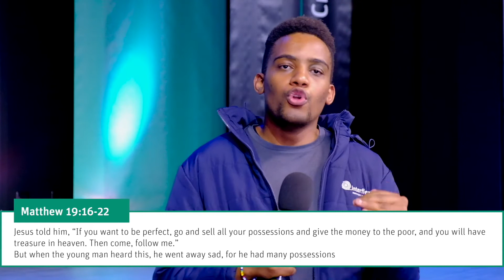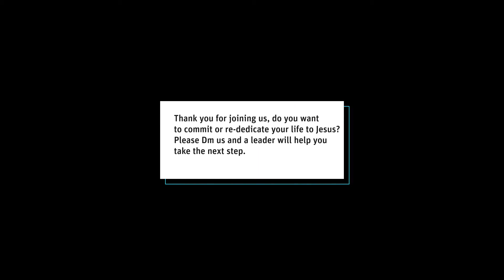Youth Online | 26 Mar 2021 | True Happiness Can Only Be Found In God | Spurgimoto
Join us for part two of our series on relationships called "Catching Feelings". This week we talk unhealthy expectations in relationships. Please share the link with a friend.

In person Twist (Gr 6-7), Collision (Gr 8-10), and Exchange (Gr 11-12) meetings are starting again, book now:

No mask, no entry!